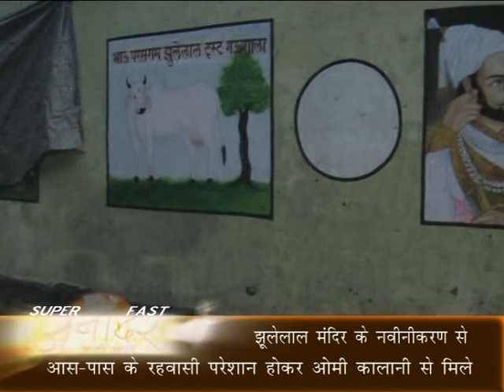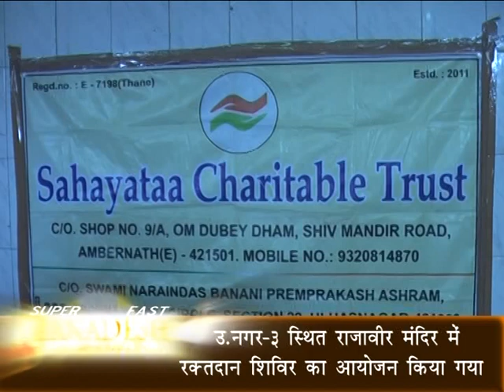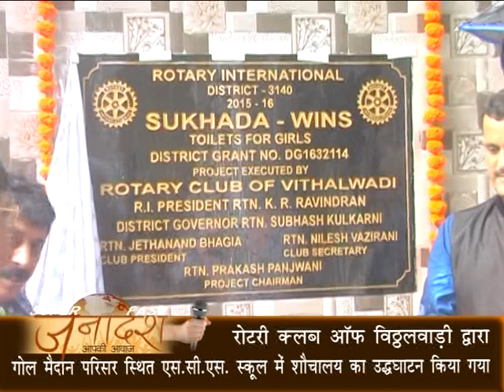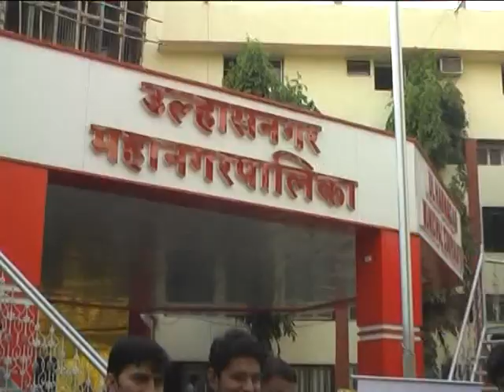Janadesh 29 06 16